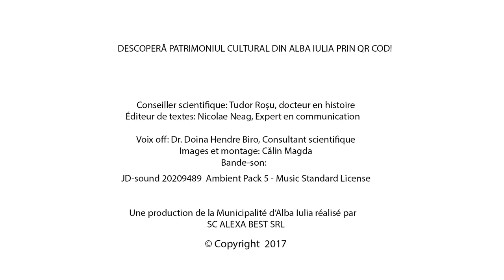1 LA FORTIFICATION ALBA CAROLINA